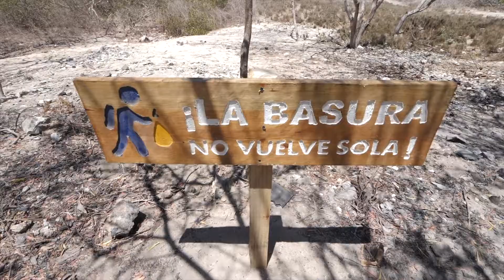5 Minutos de Amor a Quisqueya.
Disfruten cinco minutos de playas Quisqueyana.